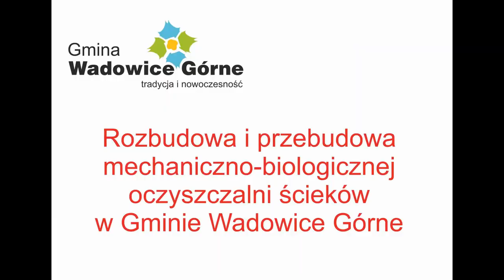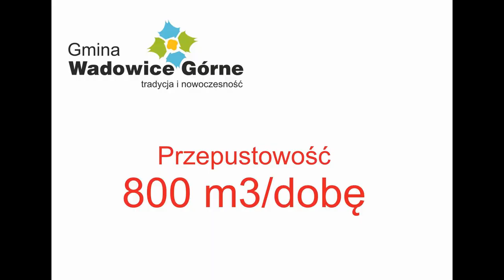Budowa mechaniczno-biologicznej oczyszczalni ścieków Wadowice Górne 02.08.2019